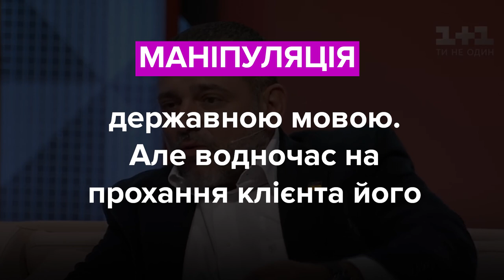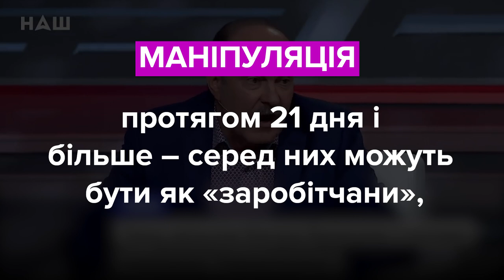Рабінович, Бужанський та Цимбалюк. Хто збрехав? Фактчек VoxUkraine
Вадим Рабінович:
«Вот сейчас распоряжение Кабмина: с 1 апреля закрывают в стране все психбольницы и все туберкулезные диспансеры».

Максим Бужанський:
«По какой-то причине государство диктует ресторатору, на каком языке ему обслуживать клиентов. Я не представляю себе, кто имеет право хозяину ресторана говорить ему, на каком языке он обязан работать».

Михайло Цимбалюк:
«Це так треба ненавидіти свою державу, щоб півтора мільйона офіційно минулого року поїхали на заробітки, а ми беремо то поляків, то американців».